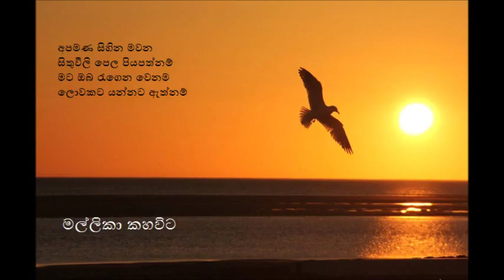apamana sihinaඅපමණ සිහින මවන සිතුවිලි පෙල පියපත්නම් mallika Kahawita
අපමණ සිහින මවන
සිතුවිලි පෙල පියපත්නම්
මට ඔබ රැගෙන වෙනම ලොවකට යන්නට ඇත්නම්

තිමිරෙන් පිරුන බිමක් වූවද
එහි අඳුර ඇතී..//
ඔබගේ දෙනෙත් පහන් තුලින්
නැගෙන එළිය ඇතී

මිනිසුන්ගෙන් දුරුවුනු
සතුන් සරන එම උයනේ
මම මියුලැසියක සේ
ලැගුම් ගනිමි ඔබෙ සෙවනේ..